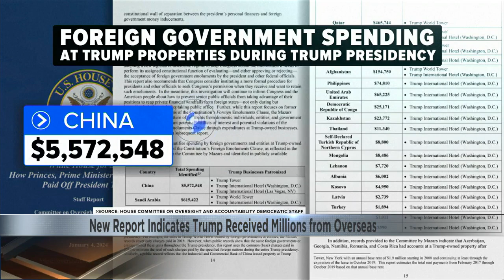New report indicates Trump received millions from overseas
A new report from House Democrats finds Donald Trump's businesses received millions of dollars from China Saudi Arabia and other foreign entities during his time as president.